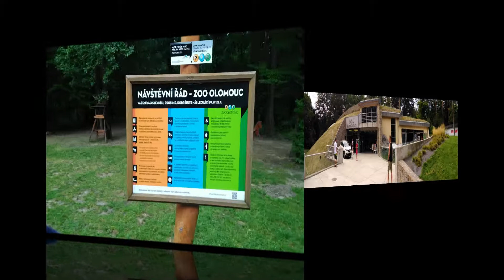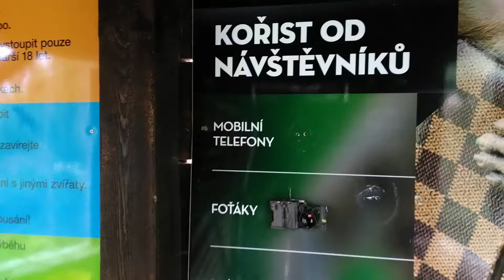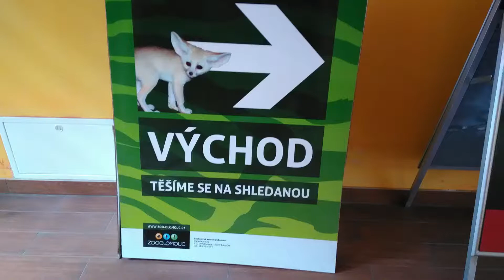ZOO Olomouc-Svatý Kopeček 5.8.2018